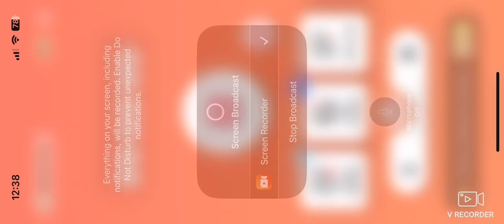The legend of Zelda echoes of wisdom commercial